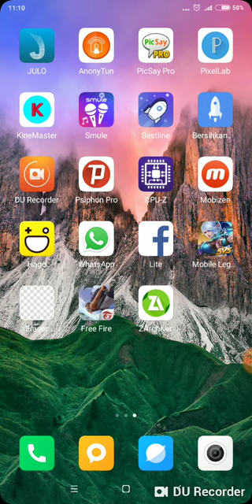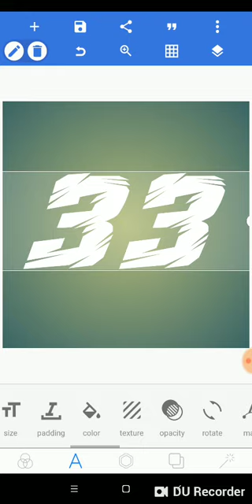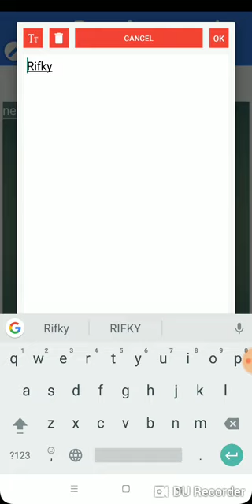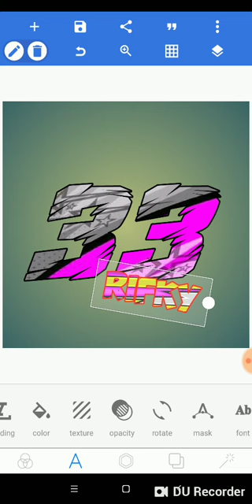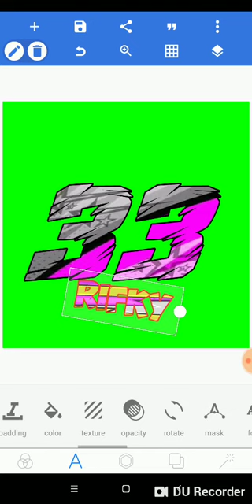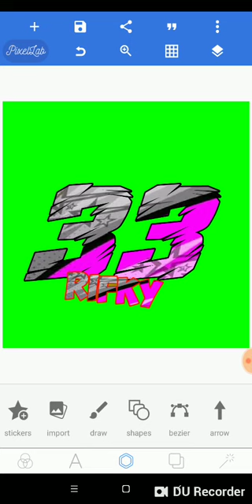CARA MEMBUAT NOMOR RACING - PIXELLAB, MOD BY : RIFKY GAMERS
Jangan lupa untuk susbcribe
Link : download di UC browser banyak
Maaf bila ada kesalahan di sengaja maupun tidak di sengaja